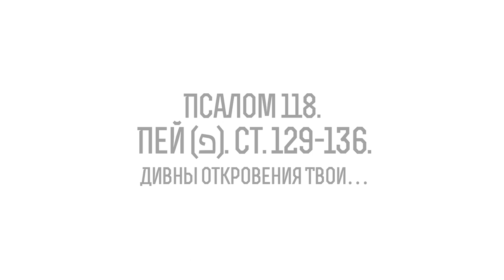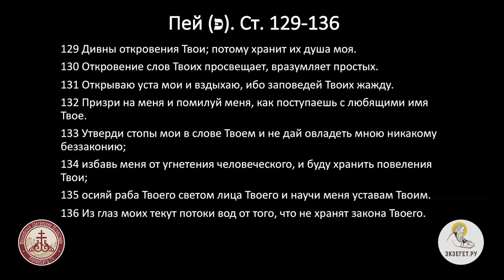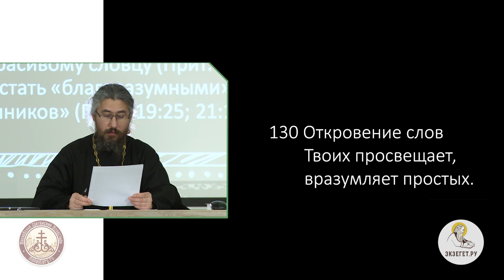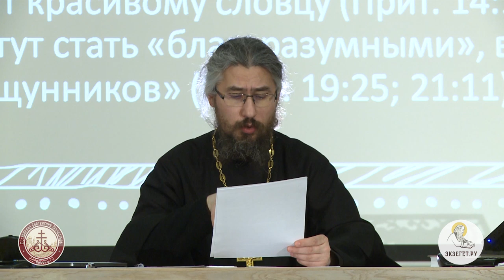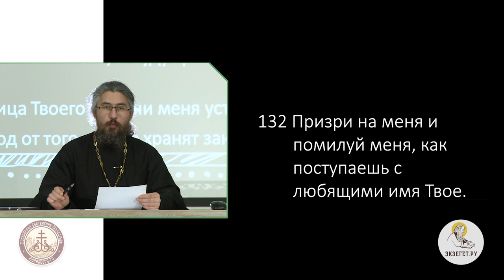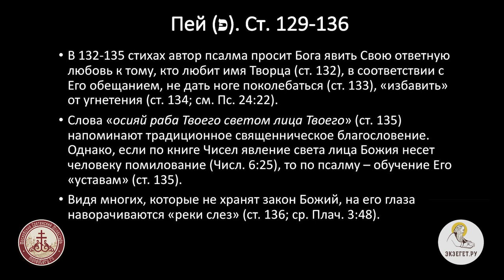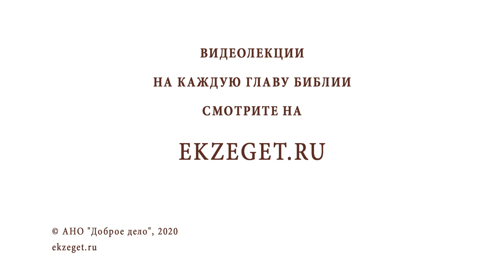Псалом 118. Пей (פ). Ст. 129-136. Дивны откровения Твои…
Продолжаем цикл лекций иеромонаха Иринея (Пиковского). Изучаем самый длинный псалом в Псалтири 118. Ст. 129-136. Дивны откровения Твои.
Автор псалма просит Бога явить Свою ответную любовь к тому, кто любит имя Творца, в соответствии с Его обещанием, не дать ноге поколебаться, избавить от "угнетения".
Слова "осияй раба Твоего светом лица Твоего" напоминает традиционное священническое богословие. Однако, если по книге Чисел явление света лица Божия несет человеку помилование, то по псалму - обучение Его "уставам".
Видя многих, которые не хранят закон Божий, на его глазах наворачиваются "реки слез".